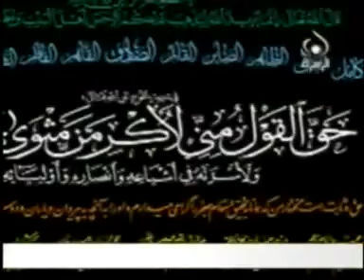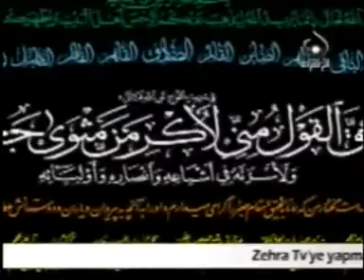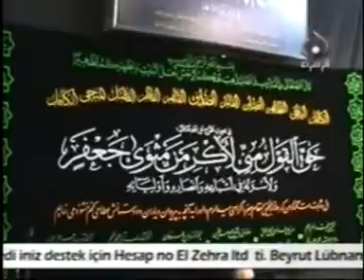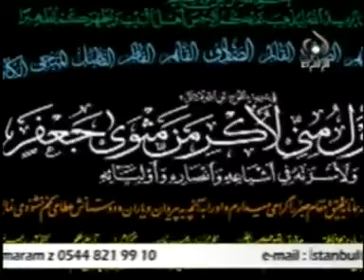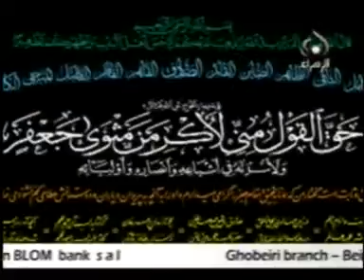Caferilik (Vahid Horasani)